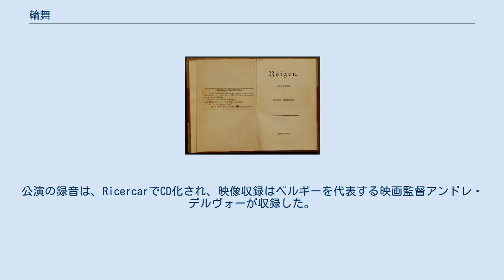輪舞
アルトゥル・シュニッツラー
『輪舞』（りんぶ、独：Reigen）は、アルトゥル・シュニッツラーの戯曲。
1900年に自費出版され、1920年12月23日、ベルリン小劇場にて初演された。
ウィーンを舞台に、それぞれ2人の男女の情事前の会話劇が中心となる10景からなる。
はじめは娼婦と兵卒、次の景はその兵卒と女中、次はその女中と若旦那、若旦那と若奥様、若奥様と夫、夫とおぼこ娘、おぼこ娘と詩人、詩人と女優、女優と伯爵…というふうに、相手が順繰りに入れ替わってゆき、最後に伯爵と最初に出てきた娼婦との組み合わせになって『輪舞』が完成するという構成。
また景同士の間には情事をあらわす中断が入る。
 シュニッツラーは1896年11月からこの戯曲を執筆し1897年2月に完成させていたが、当時の性道徳や階級理念に露骨に反した内容のために上演も出版も諦め、友人らとの私的な集まりでの朗読にとどめていた。
そしてその原稿を1900年に200部だけ自費出版本で発行し知人らに贈り物として配っていたが、その後に作品の評判が高まり、1903年にウィーン書房から公刊される運びとなった。
第一次世界大戦後に検閲がなくなったため上演が可能になったが、その際にも上演をめぐって法廷論争を引き起こしている。
前評判は高かったが、初日を前にしてベルリン地方裁判所が、劇場の貸主である音楽学校校長からの上演禁止要請を認めて仮処分を下した。
興行主である女優のアイソルトは裁判所検事立ち合いのもと上演を強行、アイソルトは裁判所に呼び出され、学者や演劇人、文化人らが鑑定人として意見を述べる騒ぎとなった。
ウィーンでは上演を巡って、議会で賛成派の社会党と反対派のキリスト教共和党とで応酬が繰り広げられ、ベルリンではドイツ国民防衛協会と真国民軍人同盟が上演妨害の騒ぎを起こした。
当時、三菱商事社員としてベルリンに駐在中だった秦豊吉はこの事件を『「輪舞」騒動記』という一文に認め、日本で発表した。
 また、1950年にマックス・オフュルス監督により映画化（輪舞 (1950年の映画)）、その後もロジェ・ヴァディム監督（輪舞 (1964年の映画)）、オットー・シェンク監督（輪舞 (1973年の映画)）でそれぞれ映画化されている。
 さらに、ブリュッセルのラ・モネ委託・制作で「Reigen」としてオペラ化。
フィリップ・ブースマンス作曲、リュック・ボンディ台本・演出、ルシンダ・チャイルズ振付、シルヴァン・カンブルラン指揮で、1993年3月4日に初演された。
公演の録音は、RicercarでCD化され、映像収録はベルギーを代表する映画監督アンドレ・デルヴォーが収録した。
なお、2016年4月にニコラ・ヒュンペル新演出、再びカンブルラン指揮でシュトゥットガルトで初演され、5月6日の公演はストリーミングライブ放映され、その後arteで限定視聴するなどして開放している。